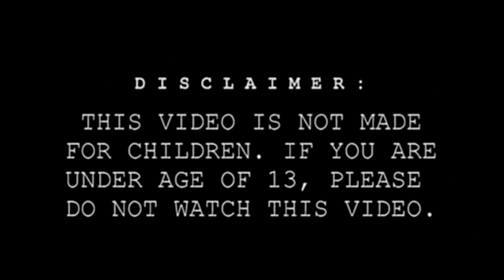King Sadim - The Cobalt Spell (cursed)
SYNOPSIS: King Sadim uses his magic to remove the material cobalt curse...